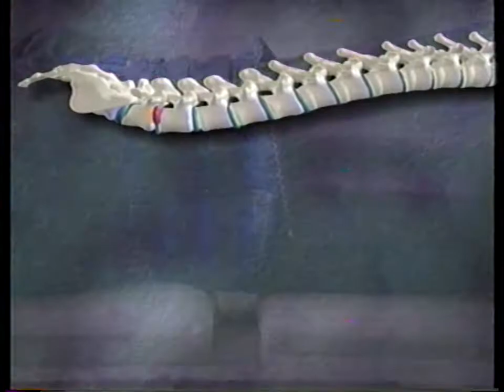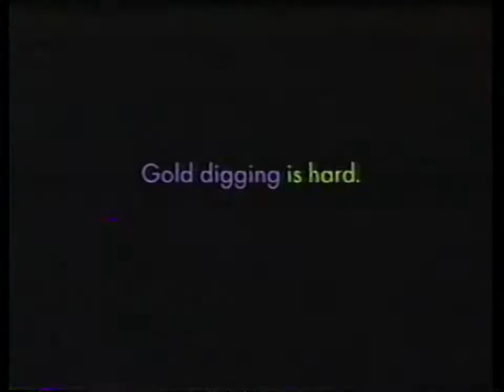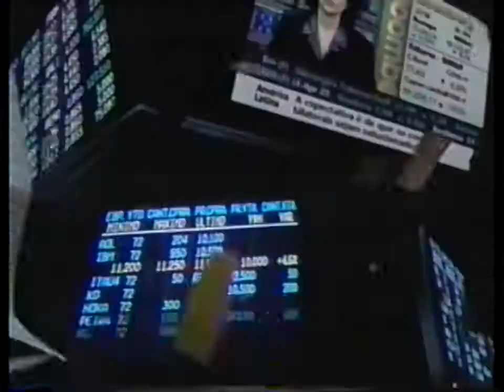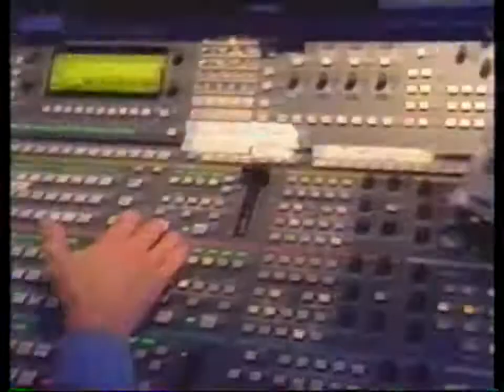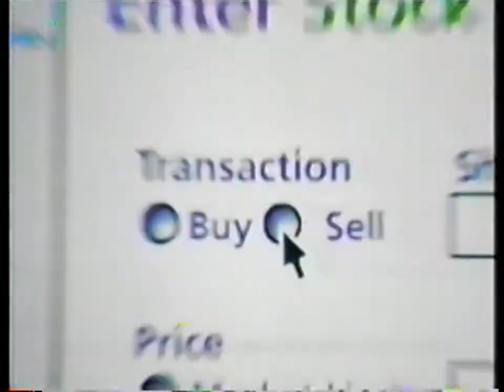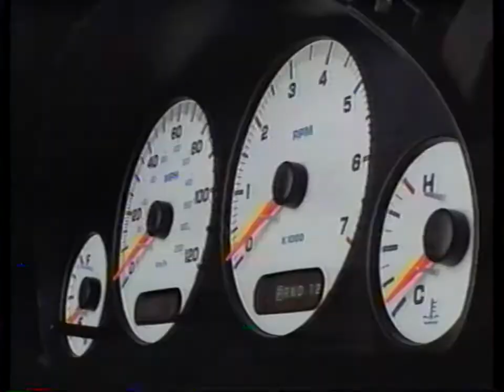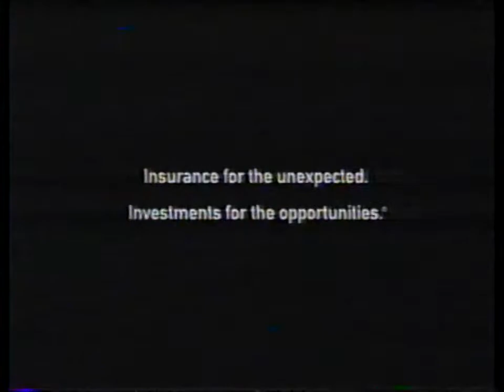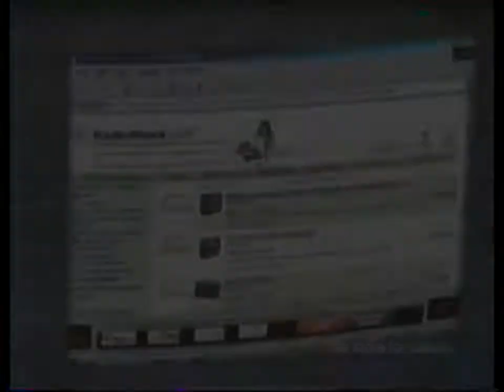Fox Commercials (October 26, 2000)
Here's some Fox commercials during game 5 of the 2000 World Series.